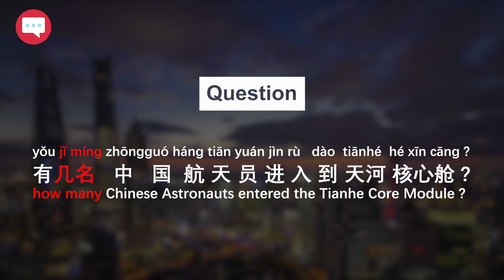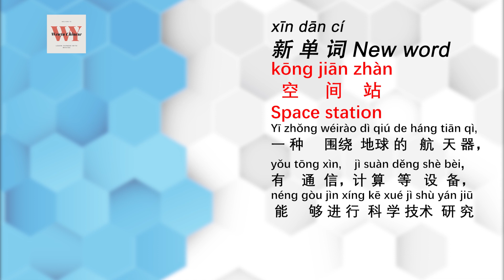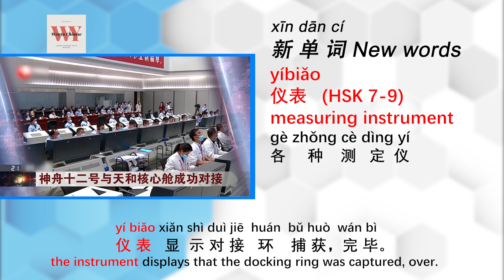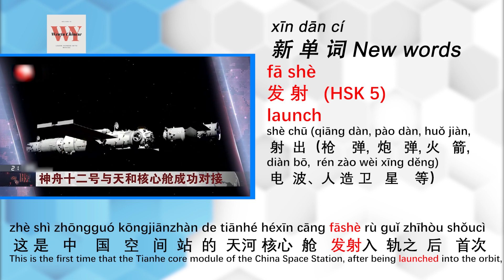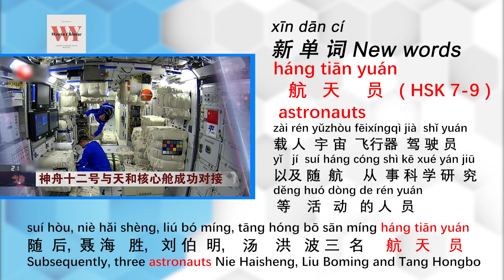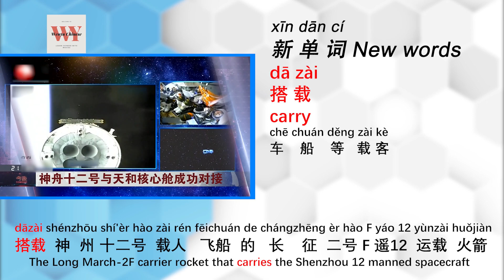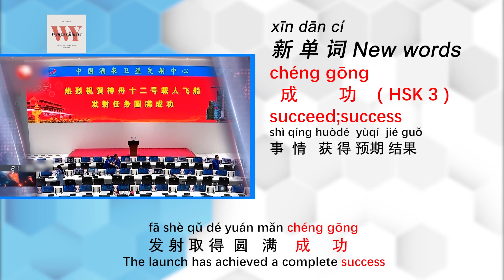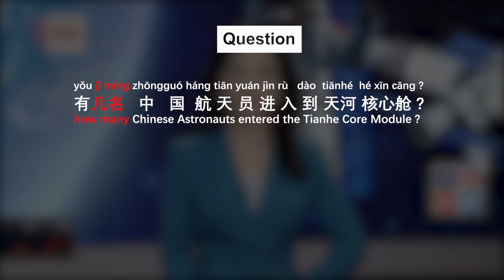Learn Chinese with News:中国空间站China's Space Station/HSK/Advanced Listening (PDF and Audio) 2021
You can reduce the speed of speech in the news using "playback speed" setting 0.5 or 0.75
Turn on CC to access Pinyin,  characters and translation.

Question: 0:33
Watch with subtitle：0:47
Learn with notes: 1:45
Review without subtitles: 8:22
Answer: 9:30

In today's news, you will learn the advanced vocabulary of aerospace and space stations.

New words
(HSK 1)
míngbái
明白
Understand (roger; copy)

(HSK 2)
jìnrù
进入
enter

(HSK 3)
chénggōng
成功
Succeed

bàogào
报告
Report

děngdài
等待
Wait for

(HSK 5)
fēnlí
分离
Depart

wèixīng
卫星
Satellite

fāshè
发射
launch

(HSK 6)
guǐdào
轨道
orbit

yùnzài huǒjiàn
运载火箭
Carrier rocket

jīxiè bì
机械臂
Robotic arm

shǒucì
首次
First time

zài rén fēichuán
载人飞船
Crewed spacecraft

(HSK 7-9)
hángtiān yuán
航天员
Astronaut

wánbì
完毕
Over

yíbiǎo
仪表
instrument

(HSK Supplementary )
dāzài
搭载
carry

chū cāng
出舱
Exit the cabinet

zhù liú
驻留
Stay (formal)

Kōngjiānzhàn
空间站
Space station

héxīn cāng
核心舱
Core module

duìjiē
对接
Docking

Script

Zhōngguó kōngjiānzhàn de jiànshè yíng lái lìshǐ xìng de yīkè
中国空间站的建设迎来历史性的一刻
The construction of the Chinese space station witnessed a historic moment

jīngguò liù gè duō xiǎoshí de děngdài
经过六个多小时的等待
After more than six hours of waiting

jīntiān xiàwǔ de wǔ diǎn wǔshísì fēn
今天下午的五点五十四分
5:54 this afternoon

shénzhōu shí'èr hào zài rén fēichuán hé tiānhé héxīn cāng chénggōng wánchéng duìjiē
神州十二号载人飞船和天河核心舱成功完成对接
The Shenzhou 12 manned spacecraft and the Tianhe core module successfully completed the docking

shénzhōu shí'èr hào bàogào, yíbiǎo xiǎnshì duìjiē huán bǔhuò wánbì
神州十二号报告，仪表显示对接环捕获， 完毕
Shenzhou No. 12 report, the instrument shows that the docking and capture，

běijīng míngbái
北京明白
Beijing understands （Roger that）

zhè shì zhōngguó kōngjiānzhàn de tiānhé héxīn cāng fāshè rù guǐ zhīhòu shǒucì
这是中国空间站的天河核心舱发射入轨之后首次
This is the first time that the Tianhe core module of the China Space Station, after being launched into the orbit,

yǔ zài rén fēichuán jìnxíng jiāohuì duìjiē
与载人飞船进行交汇对接
makes a rendezvous and docking with a manned spacecraft

suíhòu, nièhǎishèng, liúbómíng, tāng hóngbō sān míng hángtiān yuán
随后，聂海胜，刘伯明，汤洪波三名航天员
Subsequently, three astronauts Nie Haisheng, Liu Boming and Tang Hongbo

jìnrù dào tiānhé héxīn cāng,
进入到天河核心舱，
Enter the core cabin of Tianhe,

kāishǐ wéiqí sān gè yuè de zài guǐ zhù liú,
开始为期三个月的在轨驻留，
Started a three-month stay in orbit,

kāizhǎn jīxiè bì cāozuò, chū cāng huódòng  děng gōngzuò
开展机械臂操作，出舱活动等工作
Carry out operations such as robotic arm operations and exit activities

jīntiān shàngwǔ de 9 diǎn 22 fēn,
今天上午的9点22分，

dāzài shénzhōu shí'èr hào zài rén fēichuán de chángzhēng èr hào F yáo 12 yùnzài huǒjiàn
搭载神州十二号载人飞船的长征二号F遥12运载火箭
The Long March-2F carrier rocket that carries the Shenzhou 12 manned spacecraft

zài jiǔquán wèixīng fāshè zhòng xīn diǎnhuǒ fāshè,
在酒泉卫星发射中心点火发射，
It was ignited and launched at the Jiuquan Satellite Launch Center,

suíhòu chuán jiàn fēnlí, fēichuán jìnrù dào yùdìng guǐdào,
随后船箭分离，飞船进入到预定轨道，
and then the ship and the arrow separated, and the spacecraft entered the predetermined orbit

fāshè qǔdé yuánmǎn chénggōng
发射取得圆满成功
The launch was a complete success